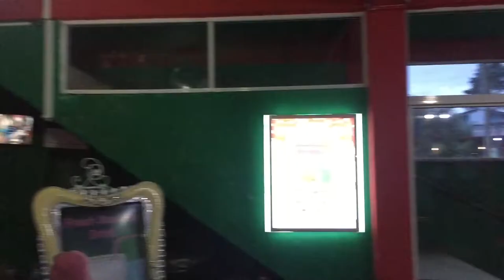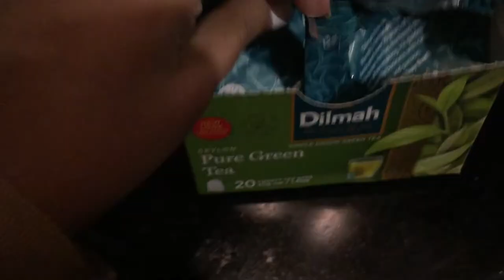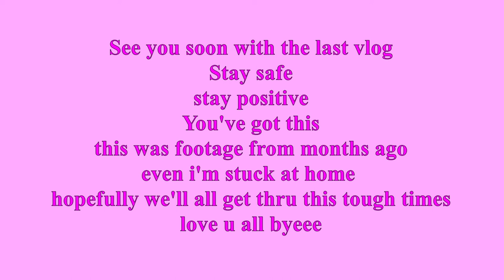Little England vlog #2 | gregory lake, cycling , strawberry farm 🍓✨